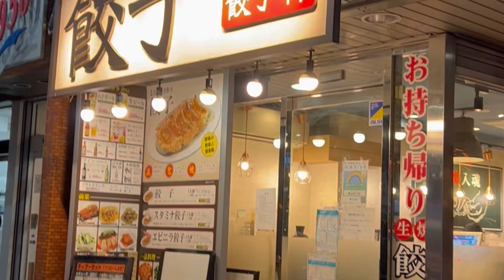美味しい餃子を食べてピアノ練習 (吉沢秋絵 流星のマリオネット)